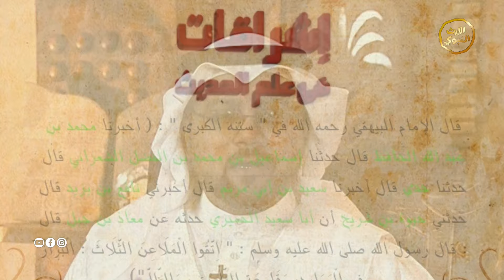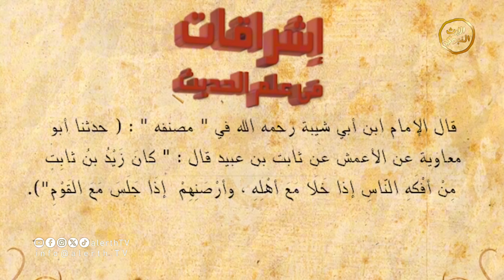برنامج إشراقات في علم الحديث | الحلقة 12 | الشيخ طارق سرداد المكي